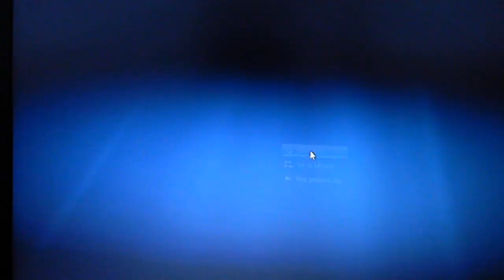the invisible man comes to rayells castleblayney for a hair cut..vid mary byrne,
raymond lynch was lucky enough to have the opportunity to cut the invisible mans hair, but then the invisible ran out with out paying for the hair cut